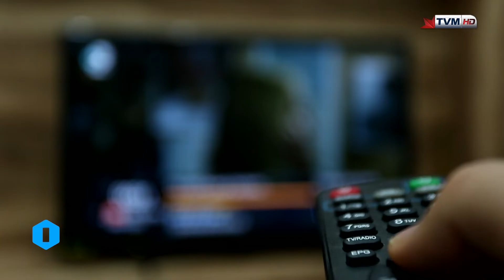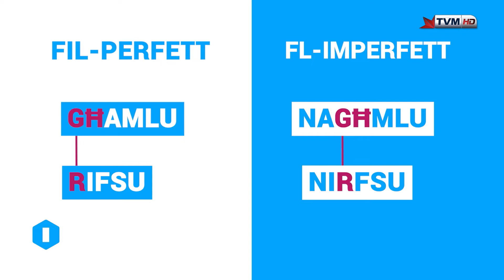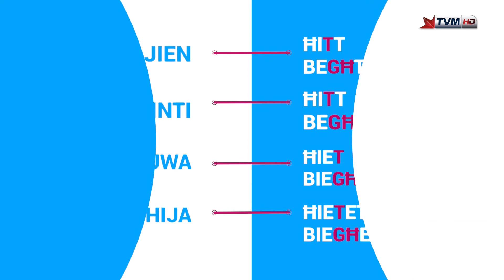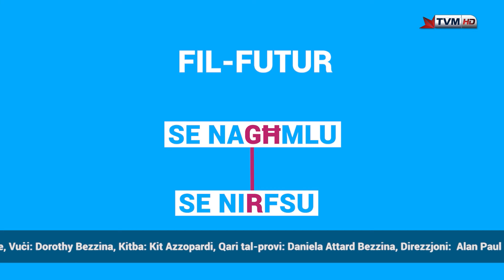Ilsienna | Grammatika u Vokabolarju | Dawk l-Imberkin Mudelli!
Dan il-filmat jittratta l-verbi li fihom l-għajn jew l-akka li jeħtieġu l-mudelli biex ma jfixklux il-kitba.

Data: 8 ta' Ġunju 2020

Kitba: Kit Azzopardi
Direzzjoni: Alan Paul Mizzi
Muntaġġ: Nadine Mizzi
Qari tal-Provi: Daniela Attard Bezzina
Vuċi: Dorothy Bezzina
Produzzjoni: Alan Paul Mizzi

Dan il-filmat qiegħed jittella’ bil-kundizzjoni li ma jintużax għal finijiet kummerċjali. Il-filmati ttellgħu fuq YouTube u fuq malti.mt grazzi lill-PBS, speċjalment lil Frans Lia u Dr Mark Sammut, u lid-Dipartiment tal-Malti, speċjalment lil Dr Michael Spagnol, Marija Bellia, Dorianne Bartolo, u Mattea De Marco.